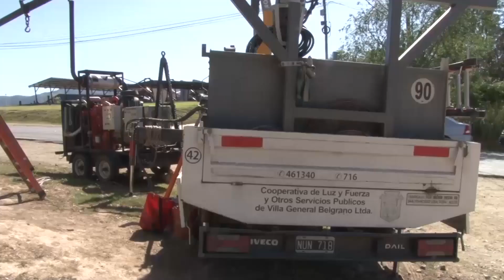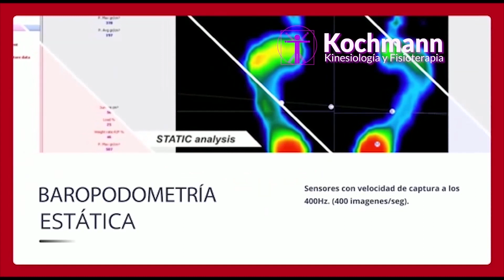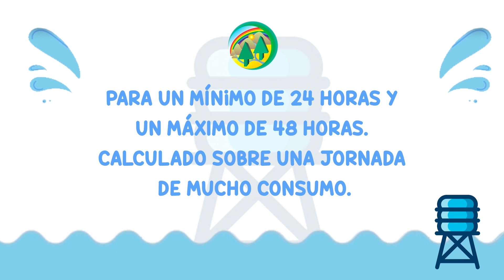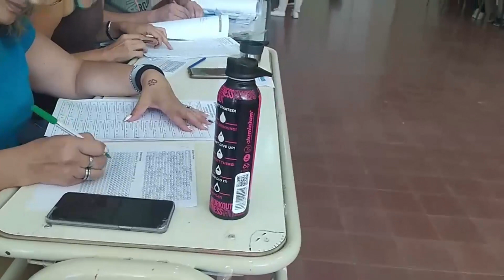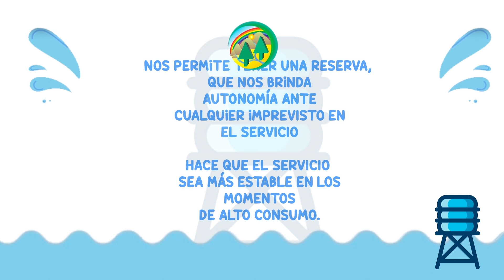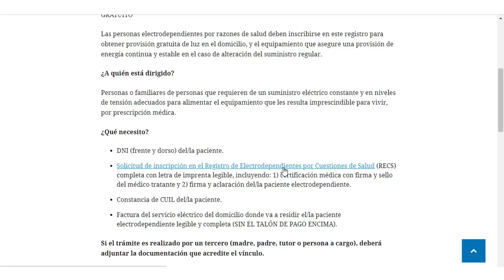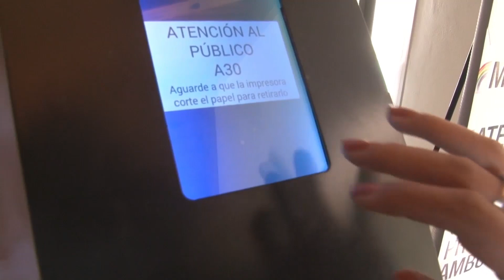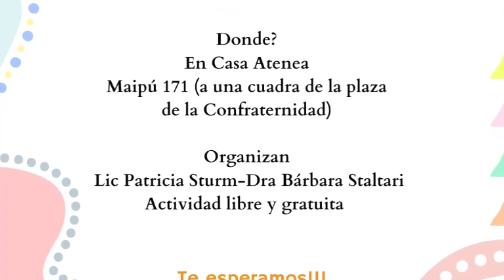TELEDIARIO 22 11 23